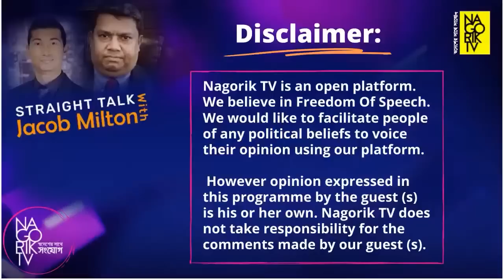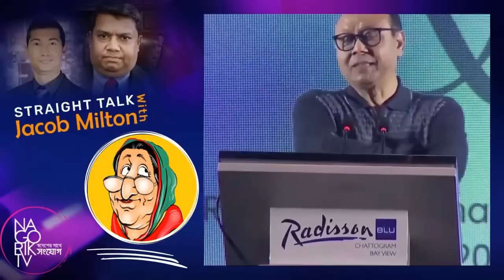ঋণ খেলাপি সালমান এফ রহমান ও ভূমিদস্যু শাহ আলমদের দৌরাত্ম নিয়ে যা বললেন জ্যাকব মিল্টন | Nagorik TV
ঋণ খেলাপি সালমান এফ রহমান ও ভূমিদস্যু শাহ আলমদের দৌরাত্ম নিয়ে যা বললেন জ্যাকব মিল্টন